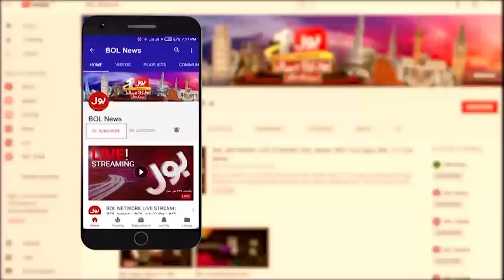Sheikh Rasheed Ka Bara Inkishaf | Supreme Court Na Election Ka Aelan Kar Dia | Breaking News